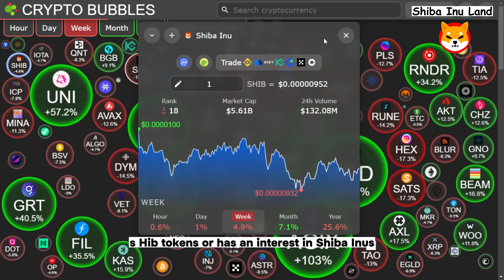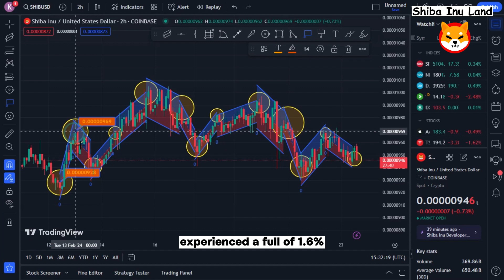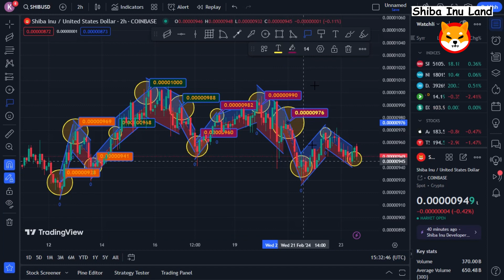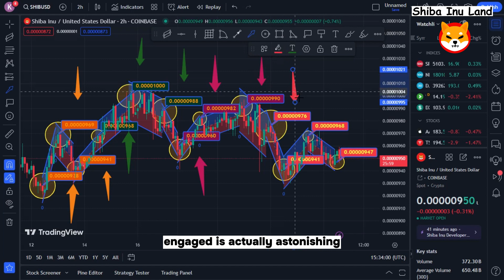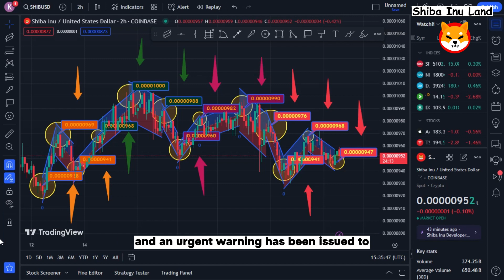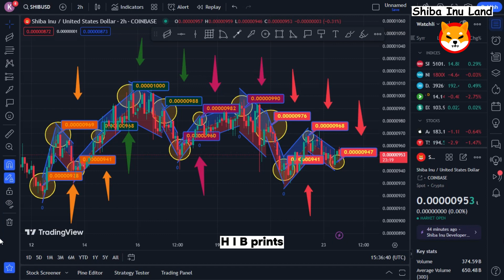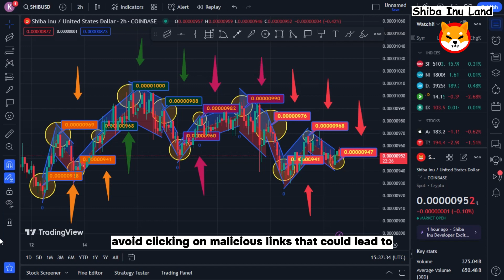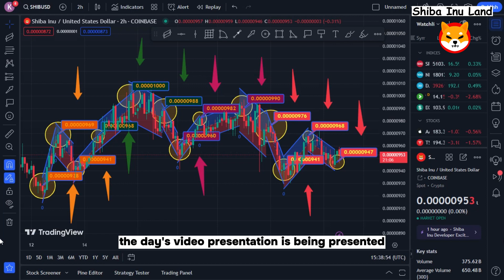Shiba News Prediction Bombshell: CEO Promises to Remove Three Zeroes This Week! Shib News Today